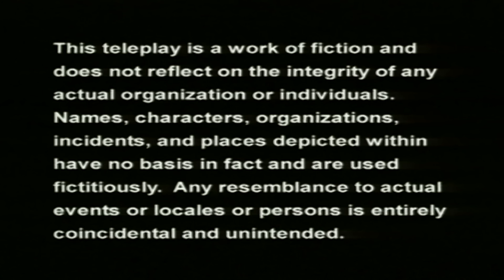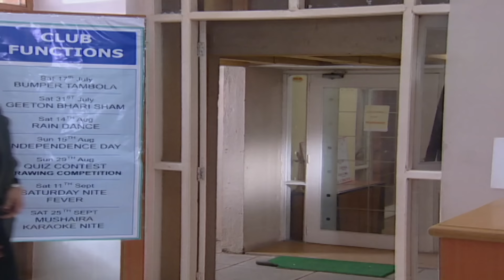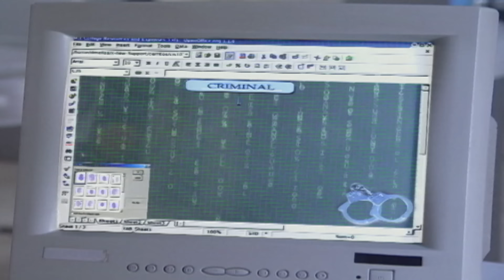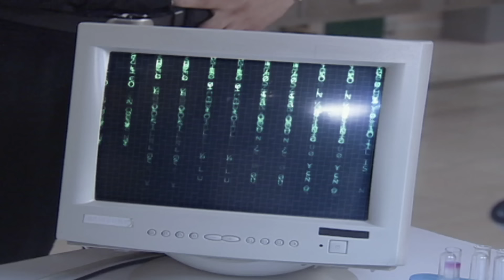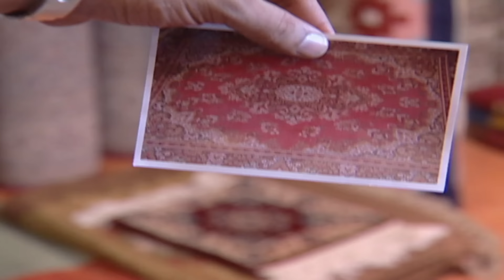CID के सामने आया एक Purse का रहस्यमयी Case | CID Best Episode | CID New Episode